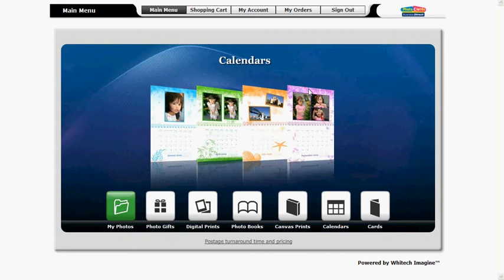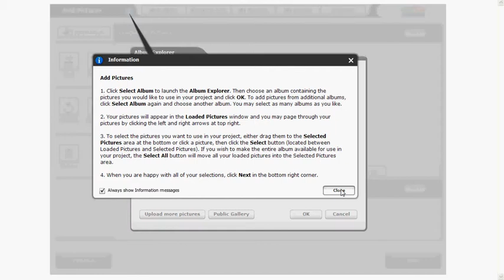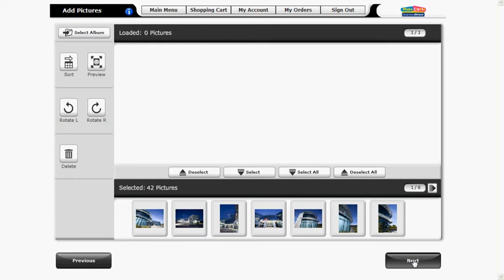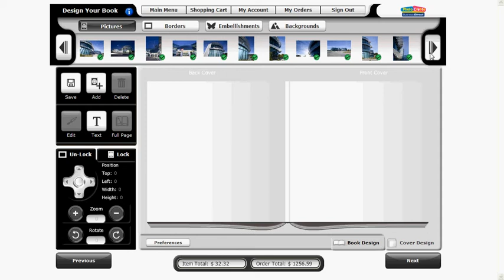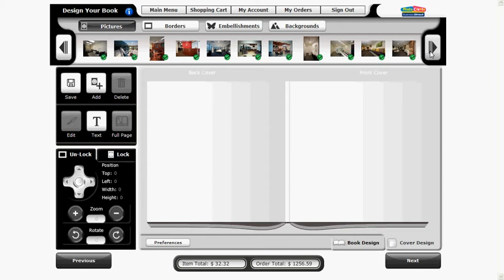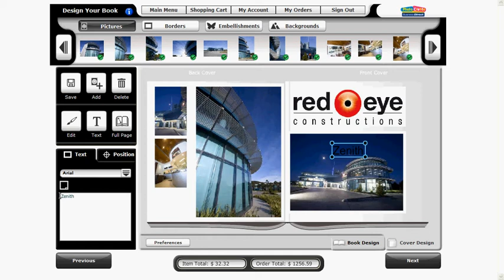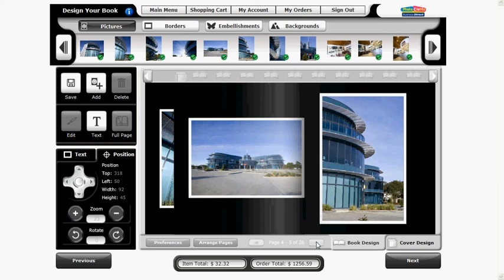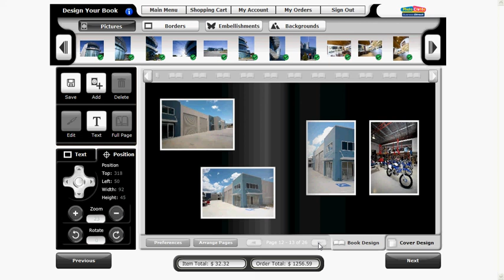PC Business Direct Create a Photobook Tutorial Part 1